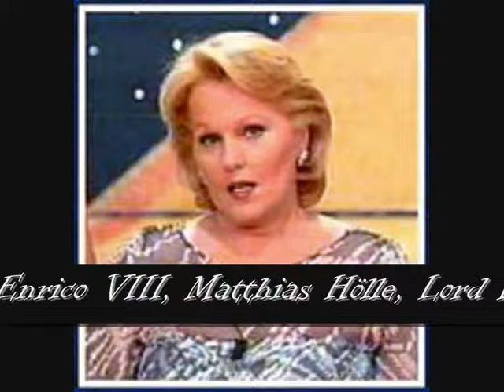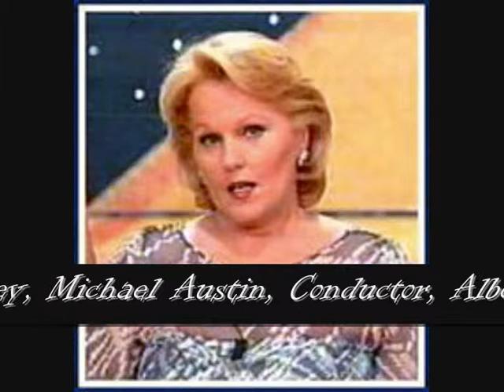Katia Ricciarelli-"Come, innocente giovine", Anna Bolena, 1987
"Come, innocente giovine",
Opera, ANNA BOLENA,
Composer, Gaetano Donizetti,
Anna Bolena, Katia Ricciarelli,
Giovanna Seymour, Stefania Toczyska,
Lord Riccardo Percy, Vinson Cole,
Enrico VIII, Matthias Hölle,
Lord Rochefort, Roland Bracht,
Smeton, Helene Schneiderman,
Sir Hervey, Michael Austin,
Conductor, Alberto Zedda,
Staatstheater Stuttgart, 1987.